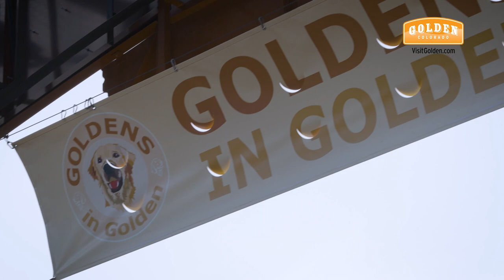Goldens In Golden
Check out all of the fun from our 2022 Goldens In Golden event!
Save the Date for Goldens In Golden 2023
February 4, 2023 from 11 a.m. to 1 p.m.
Celebrate Golden Retrievers in Golden during “Goldens In Golden” with Lots Of Fun, Fanfare, Fluff, and Photo Ops